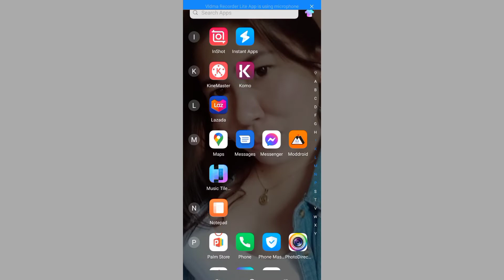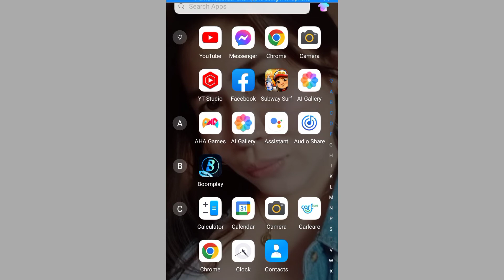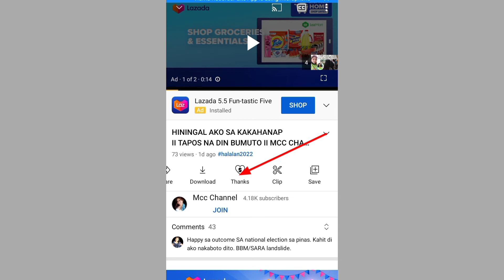PAANO MAG ON NG SUPER THANKS 🤔 II ANO ANG MAKUKUHA NATIN DITO🤔🤔🤔